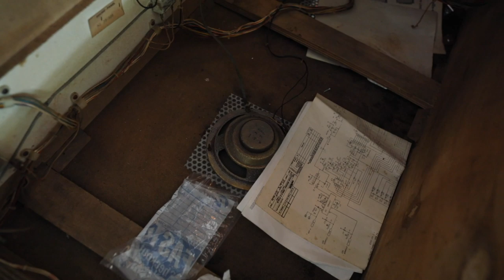Gorgar pinball restoration by collector/owner of arcade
Gameseum owner Steven Van Splinter Jr., 21, talks about the inner workings and history of the Gorgar pinball machine he has restored back to working order. The Gorgar pinball machine was from 1979, released by Williams Electronics. Gorgar was the first "talking" pinball machine with a soundboard that produced a vocabulary of seven words: Gorgar, Speaks, Beat, You, Me, Hurt, Got. The machine also has a heart beat sound effect that increases in speed during long game play. Gorgar has three speech chips that produce seven words in different combinations, depending on game play. Gameseum: Mega-Arcade & Museum is open at 27 N. State St. in Ephrata, Lancaster County, Pa. The arcade features coin operated machines from the 1940s to the 1990s operated on a pay-per-hour or all-day-pass admission basis.